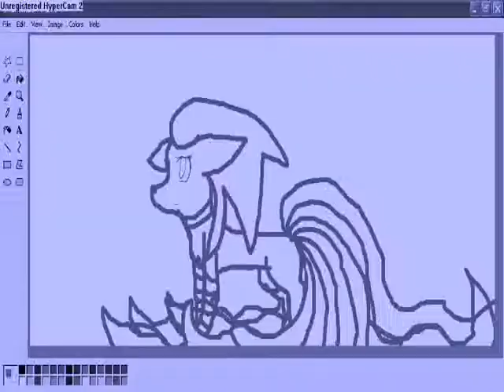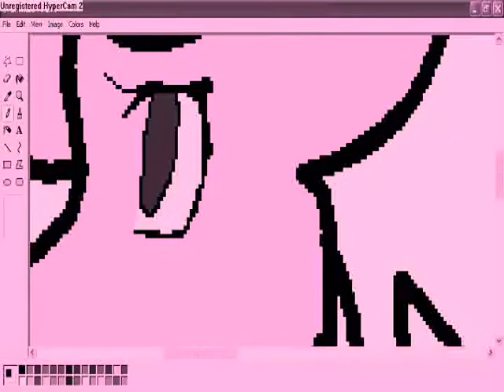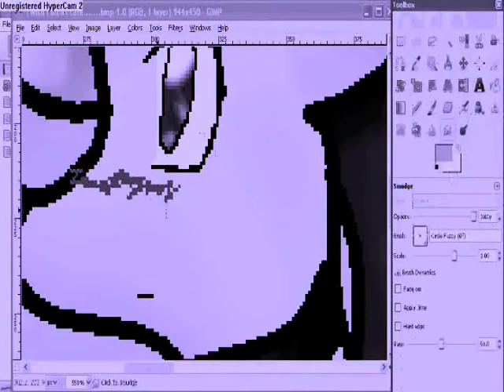I'm crushing?! speedpaint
it's true. I was hoping this day would never come. but it had to come eventually. Yea this girlwho said loves sucks has a crush. I said I'd have the guts to tell the guy I like that I like him but. I don't have that courage or power to embaerrass myself in front of him. I just can't wait to get over it and move on! I know it's never going to happen but I can't chnge my feelings about him!